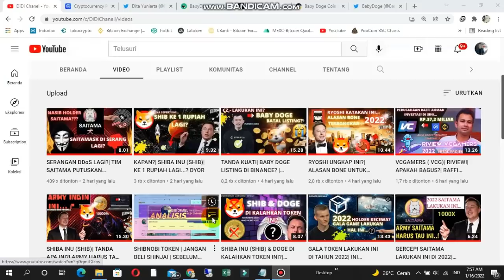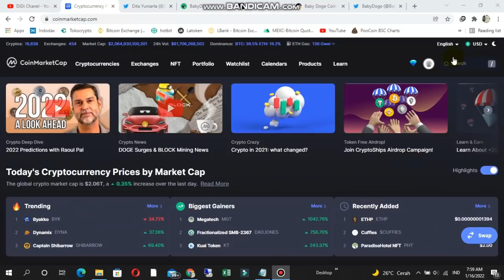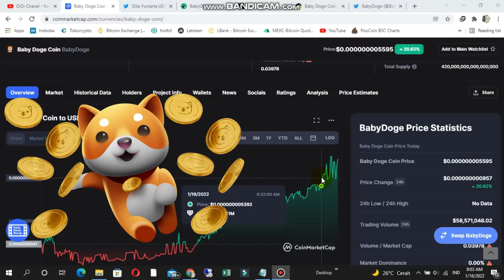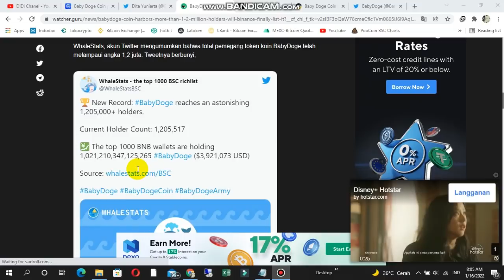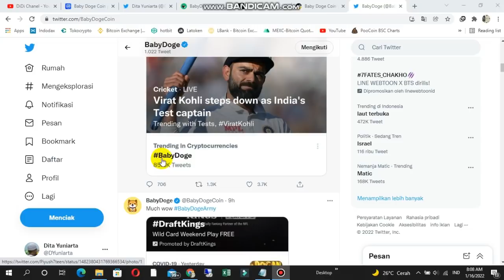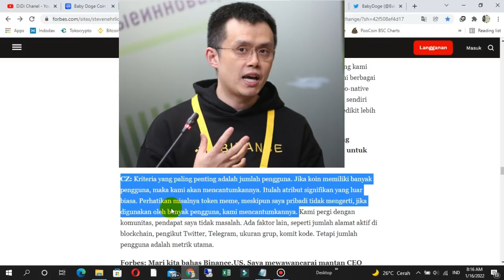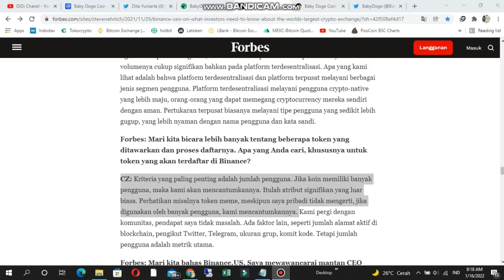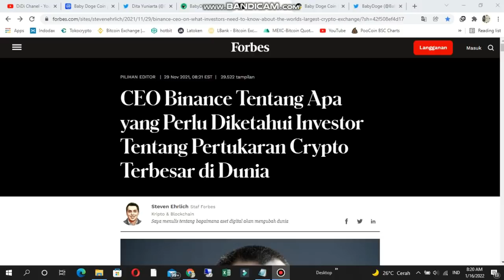BABY DOGE| 99% CZ BINANCE|UNGKAP INI? | BIKIN ARMY SULTAN 2022?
- TANDA KUAT!| BABY DOGE LISTING DI BINANCE? | EITS... SIMAK DULU NIH...

,BABY DOGE COIN UPDATE,BABY DOGE LISTING BINANCE,BINANCE EXCHANGE,TANDA TANDA BABY DOGE LISTING BINANCE,PERSAMAAN BABY DOGE DENGAN SHIB,NOWPAYMENT INFO BABY DOGE,NEWS BABY DOGE COIN,CZ BINANCE,TWETT ELON MUSK,MyCryptoWish,HOLDER BABY DOGE,BOCORAN VIDIO BABY DOGE LISTING BINANCE,BABY DOGE BATAL BINANCE,BABY DOGE KAPAN LISTING BINANCE,COIN MICIN,BITCOIN,Changpeng Zhao binance,99% alasan cz binance